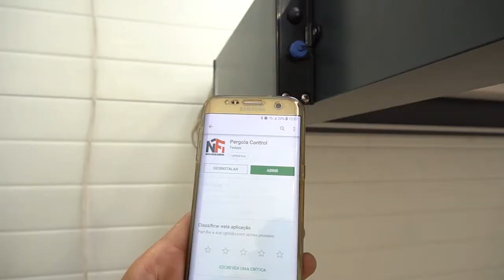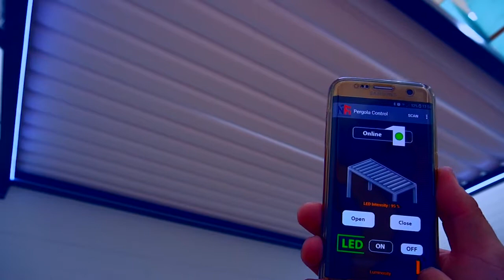Pergola SUNNYCONTROL adossée 2 LEDs